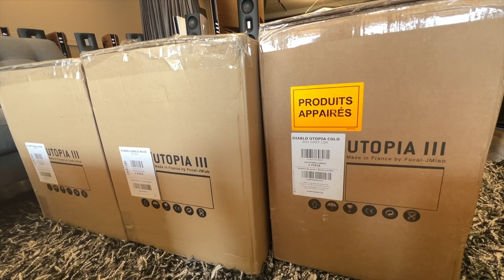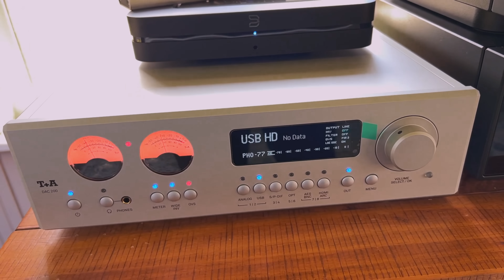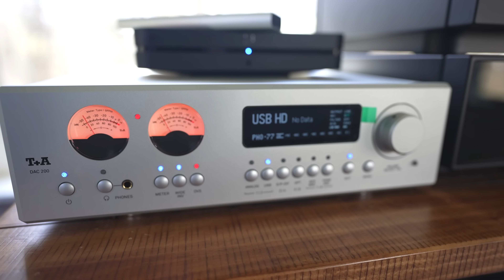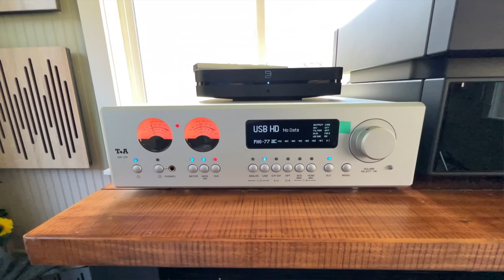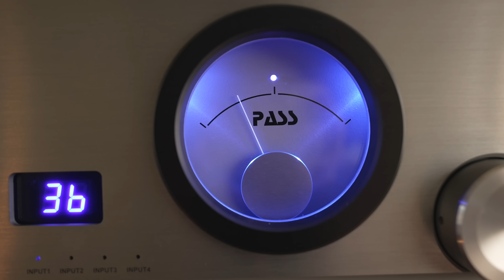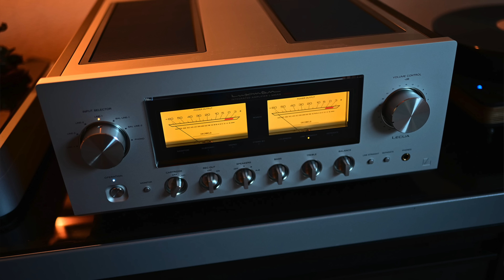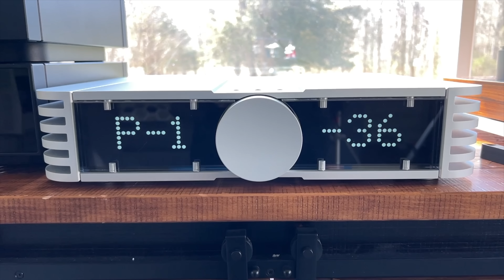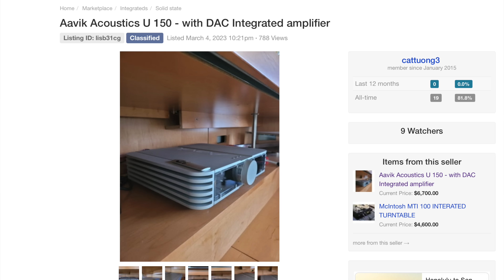FIVE HI-FI AUDIO PRODUCTS that WOWED ME! Next Level Hi-Fi System!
In this video I talk about FIVE things I have recently made that wowed me over the last several weeks. Each of these items is among the best, if not the best (for my tastes), these ears have ever heard. They create a full audio high end system that is magical.